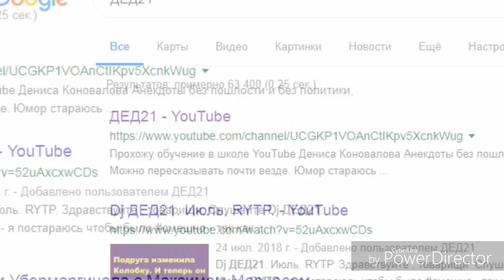СТАС и ДЕД21 в анекдотах от 18 июня 2019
Весь контент создан в юмористических и пародийных целях.
Здравствуйте , товарищи. СТАС и ДЕД21 в анекдотах от 18 июня 2019 - я постараюсь чтобы было смешно - так как смеяться полезно для здоровья. Спасибо за внимание. Решил пересказать ещё несколько анекдотов.. СТАС и ДЕД21 в анекдотах от 18 июня 2019 . Главное не забыть поставить лайки или дизлайки, комментарии и если не подписаны, подписываемся на канал, нажимаем колокольчик. СТАС и ДЕД21 в анекдотах от 18 июня 2019 - это самодеятельность. Продолжение следует. СТАС и ДЕД21 в анекдотах от 18 июня 2019 изготовлен на домашнем компьютере. Высмеивается пьянство и другие нежелательные негативные ситуации. СТАС и ДЕД21 в анекдотах от 18 июня 2019 продолжает традицию. Видеоанекдоты носят юмористический характер и не имеют цель никого оскорбить. является продолженим остальных видеороликов моего канала. . . . Автор канала не является специалистом. Принимаю все советы и рекомендации.